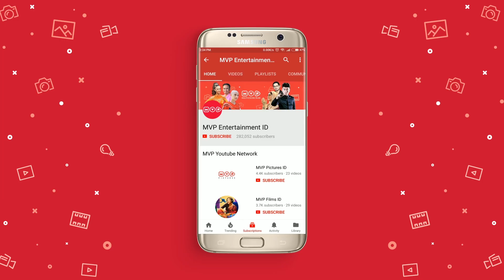Montir Cantik - Duo Harbatah Series Episode 3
Dua orang sahabat yang dipertemukan secara tidak sengaja dan akhirnya harus tingal bersama dalam satu rumah dan selalu melakukan hal konyol.

Category
Entertainment